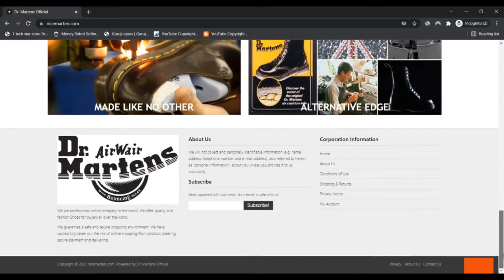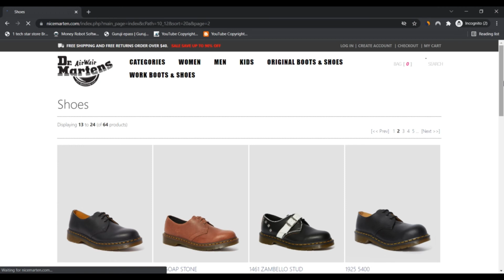Nice marten ! Nicemarten ! Nicemarten Reviews !Nicemarten Com Reviews !Nicemarten.Com Scam or Legit?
Nice marten ! Nicemarten ! Nicemarten Reviews ! Nicemarten Com Reviews ! Nicemarten.Com Know if is Scam or Legit ?

Bestbuy Sneakers, Inc. is a leading athletic retailer offering the ideal selection of manufacturer title Footwear. The corporate operates more than 660 retailers in 47 states and on-line at Bestbuy Shoes.

MISSION STATEMENT

Our mission is to connect to young, vogue aware men and women through a premium brand name expertise showcasing the ideal choice of reliable, Activity influenced goods.